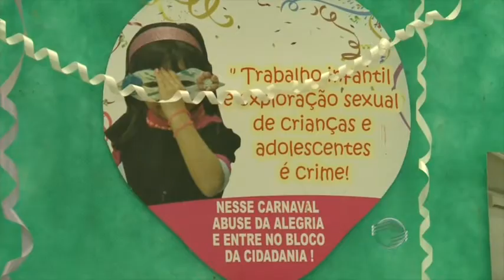Agentes da SEMTCAS vão acompanhar jovens foliões